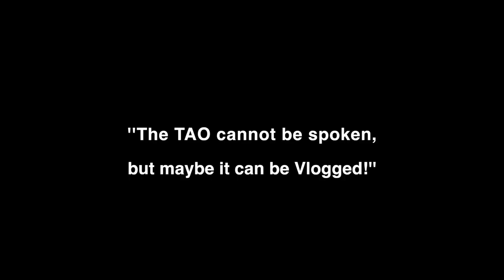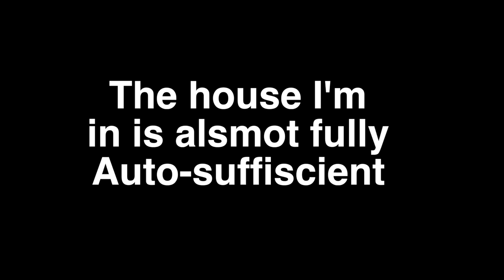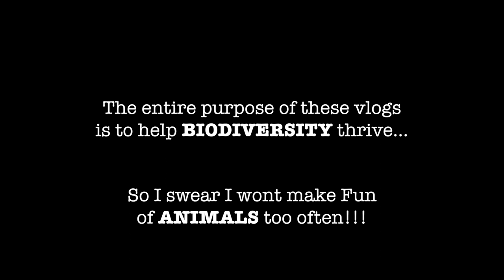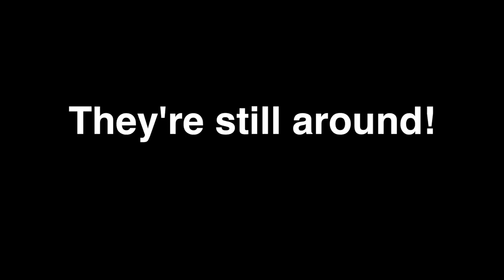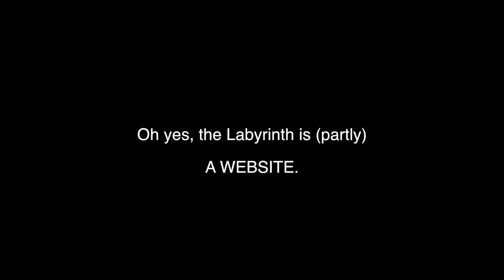Building a Labyrinth - little Bang Vlog ep 01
1st Vlog!

Suddenly;  ROBOTS, JUNGLES, REBELION, SPIRITUALITY, FUN, CRAZY & MYSTICISM crash together: voila.
System, be ready to get redesigned.
This is the beginning of an extraordinary adventure.

Twitter Instagram Snapchat @littleBangXYZ
- finish plugging-

May your day spark magic. And your every breaths redesign the world.